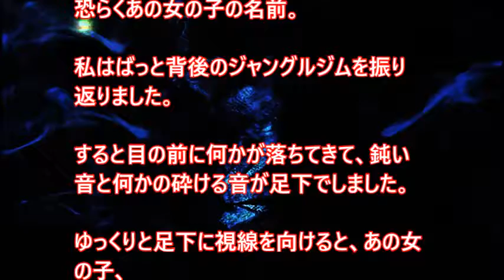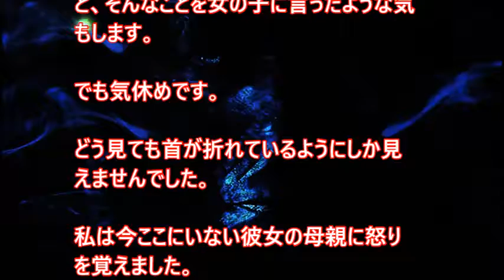【不気味な話】「すいません、うちの娘が」